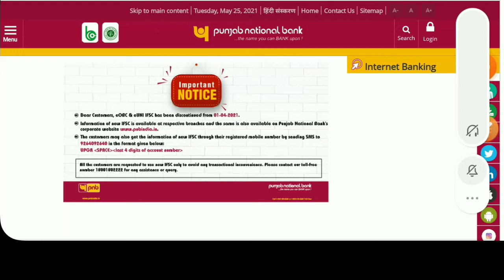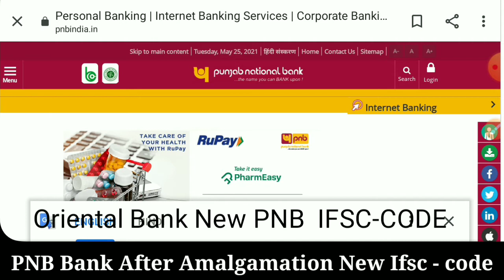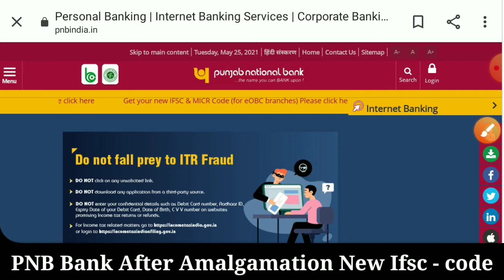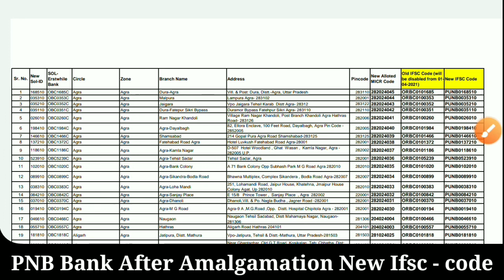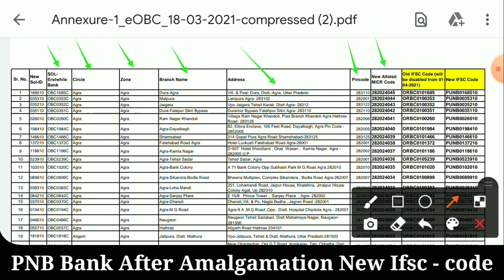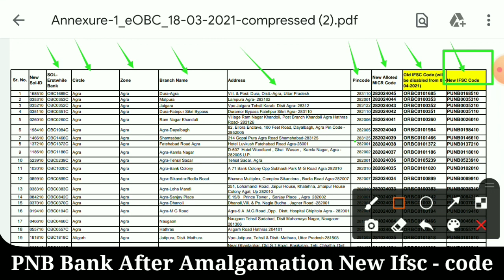Oriental Bank of Commerce New IFSC MICR Code After Merger Punjab National Bank How To Find Code 2021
Oriental Bank of Commerce New IFSC MICR Code After Merger Punjab National Bank How To Find New IFsc

Oriental Bank of Commerce new IFSC MICR code how to find Kaise Pata Karen Nay  Punjab National Bank new update 2021

Topic:
Oriental Bank of Commerce Punjab National Bank

how to find Oriental Bank of Commerce new IFSC code

how to find Oriental Bank commerce MICR code

 how to find new IFSC MICR code Punjab National
 Oriental Bank of Commerce new IFSC code list 2021

Oriental Bank of Commerce ki nai IFSC code MCR code list Kaise Pata Karen online MICR code
 Oriental Bank of Commerce Bank update